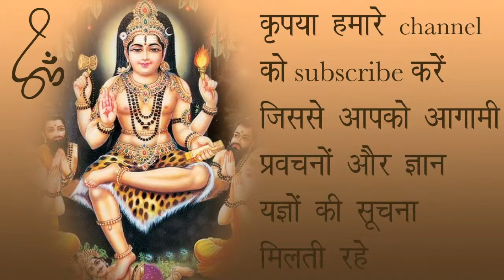Dakshinamurti Stotra - Lecture 17